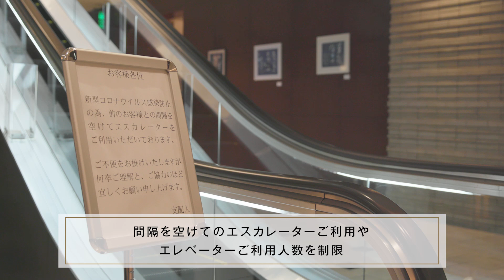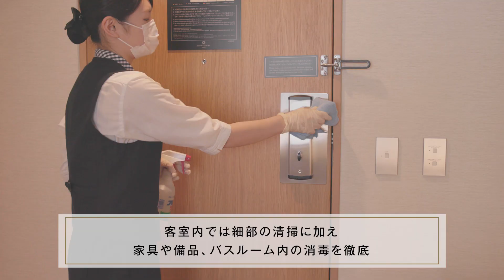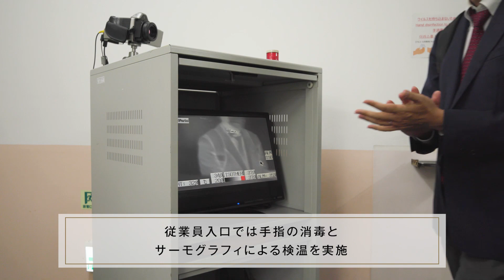新型コロナウイルス感染症対策の取り組み【京王プラザホテル】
お客様と従業員の健康と安全を第一に考え、またお客様に安心してご滞在、ご利用いただけるよう、「新しい生活様式」を考慮した新型コロナウイルスによる感染症への対策を実施しております。
笑顔でお客様をお迎えし、安心・安全をお届けできるよう、スタッフ一同取り組んでおります。